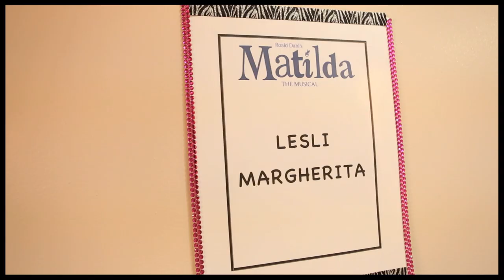Lesli Margherita Shows Off Her Fuzzy Twin, Life-Sized Twilight Hunk & More Backstage at "Matilda"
Lesli Margherita, who plays "fantastically nice" momma Mrs. Wormwood in "Matilda," gives Broadway.com a tour of her backstage digs, including a giant pink bean bag for naps, a golden shoe and more silly surprises.